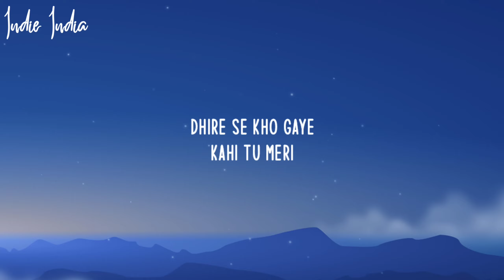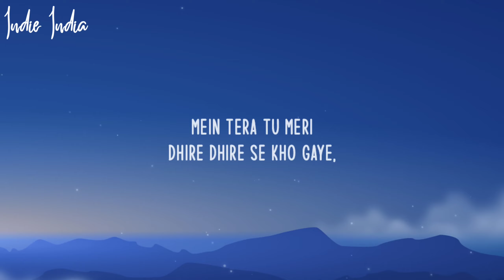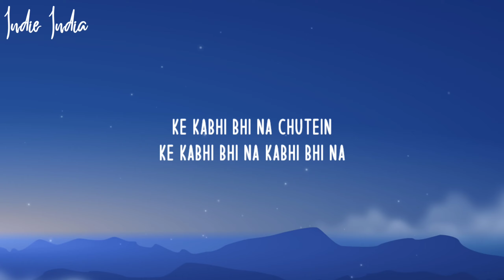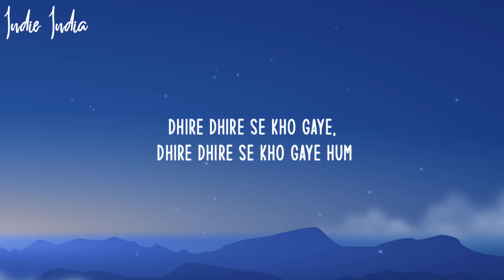KhKho Gaye Official Music Video | @MostlySane, Rohit Saraf & Taaruk